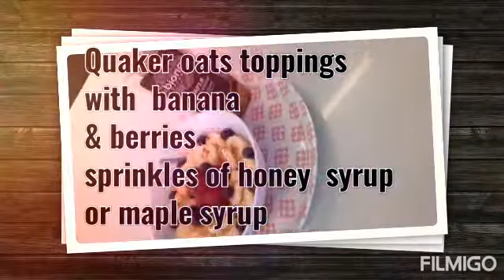Yummy oats for breakfast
Recommended for adults and mommies to watch